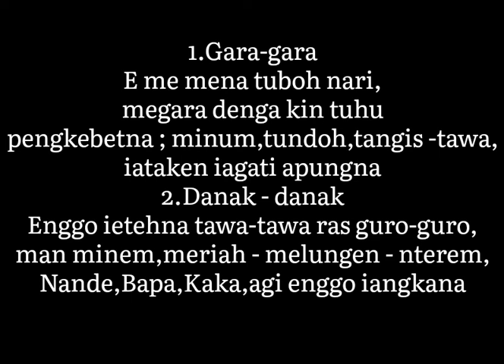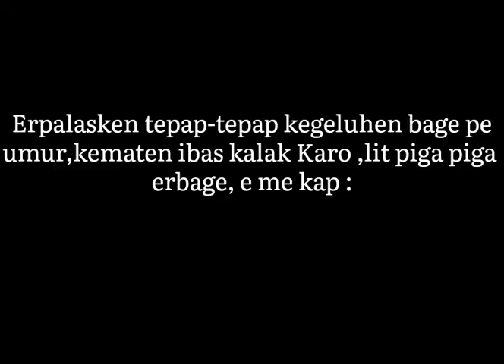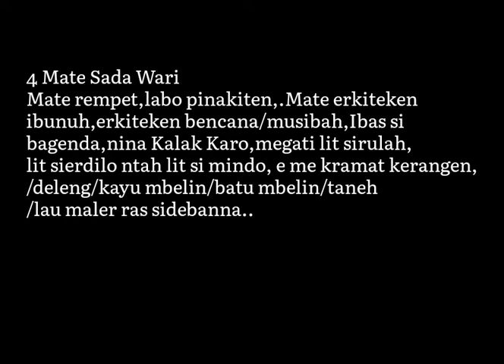PERADATEN KALAK KARO KERNA KEMATEN (Dalam Bahasa Karo)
Agar lebih memahami warisan budaya leluhur tradisi Suku Karo